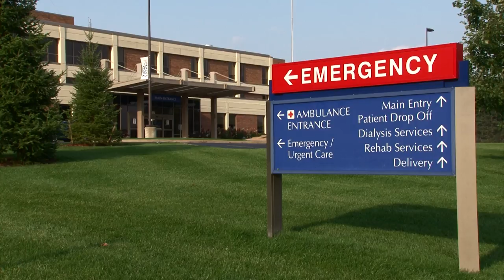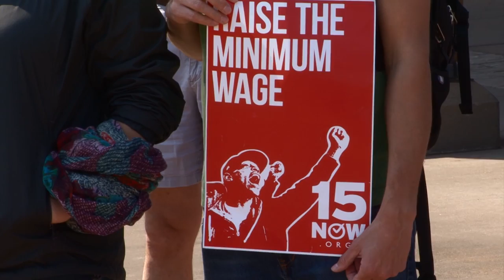Kathleen Vinehout - Governor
Kathleen Vinehout: College Professor, Dairy Farmer, State Senator. Running for Governor to put People First and find real solutions to Wisconsin's problems.